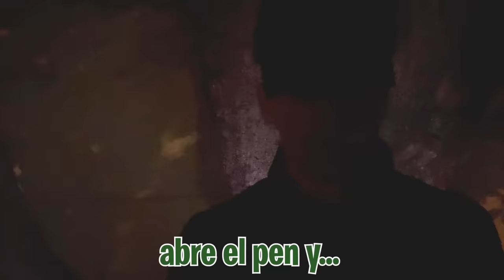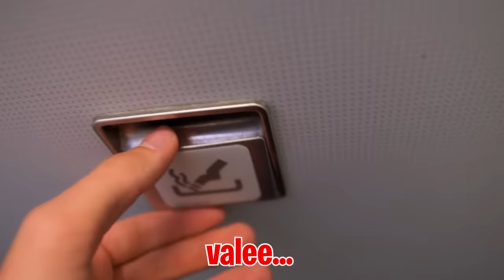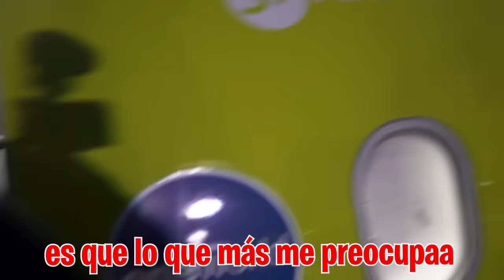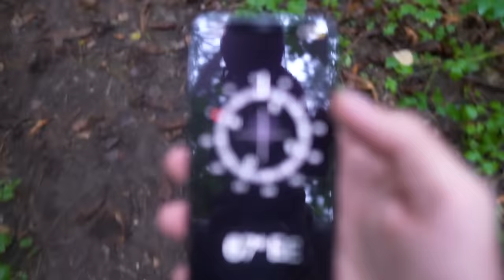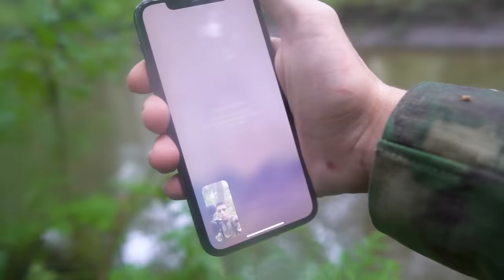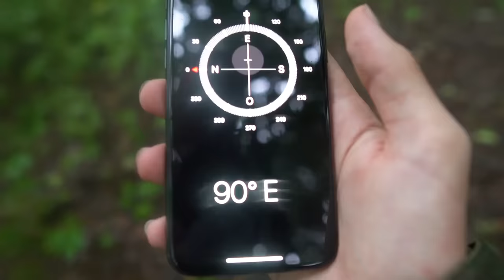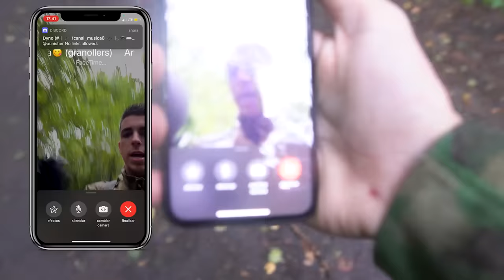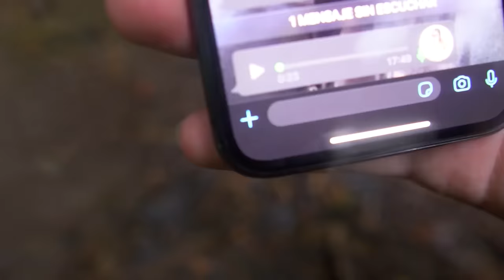Me Voy a Chernobyl...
Un maletín misterioso ha llegado a casa, dentro he encontrado un pen con algunas instrucciones. Así que me voy a Moscú para poder pasar la frontera y colarme en Chernobyl.